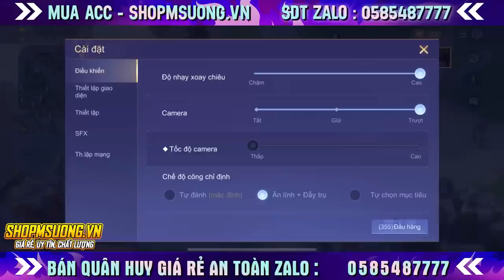Múa Tặng Florentino Rank Đơn Cân 3 Đầu Game - Cường Lào Best Flo Rank Bronze V | MSUONG CHANNEL